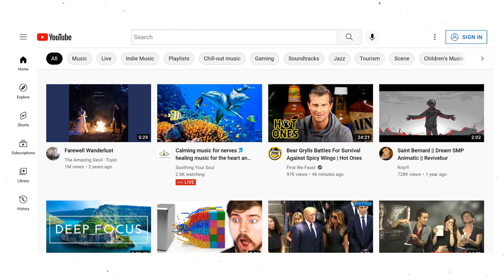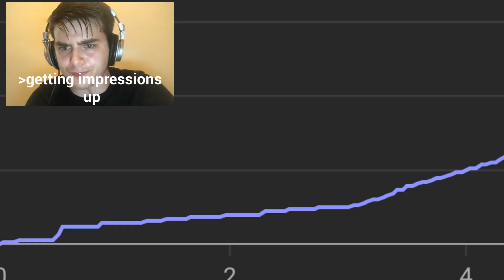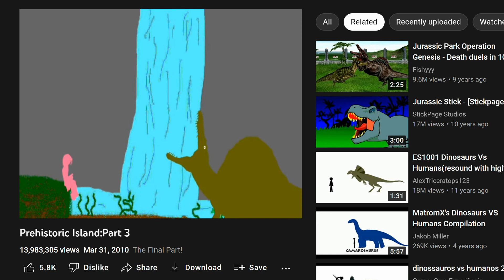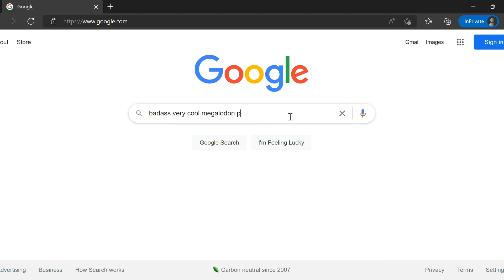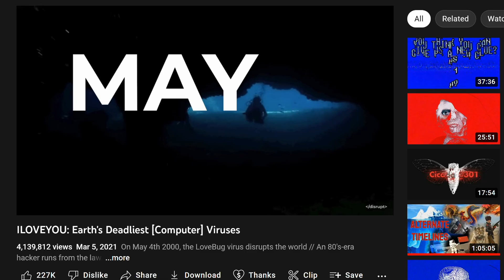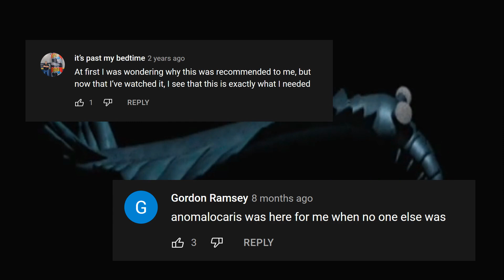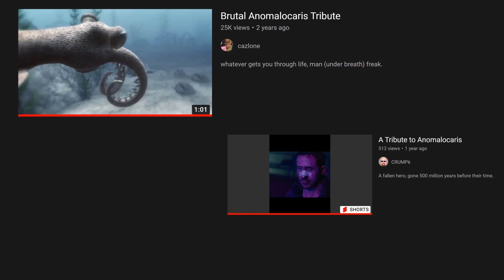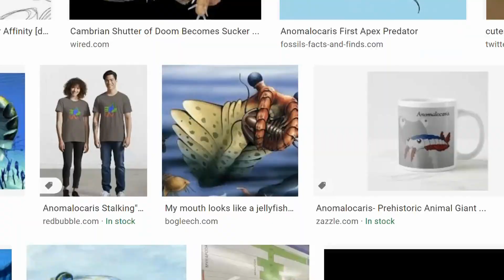A Tribute to A Tribute to Anomalocaris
A bit of a different video, kind of. Back to paleontology for this one though.

also yea I did mix up enduring and endearing the video is literally unwatchable

CHAPTERS -
0:00 INTRO
0:55 AN EXPLOSION
2:25 PRIMORDIAL CONTENT
4:46 AN END
5:41 A NEW BEGINNING
8:22 CONCLUSION